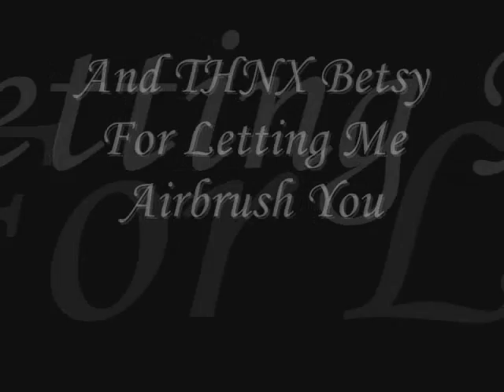An Airbrushed Phoenix By GIO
Airbrushing a phoenix on Betsy Moore